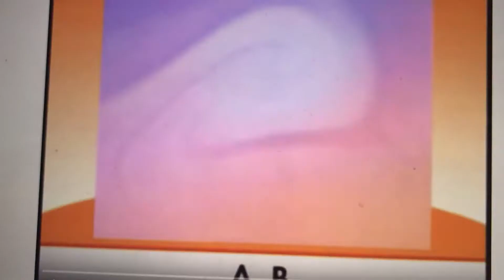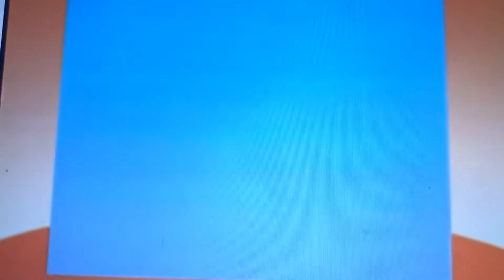We’re a Team